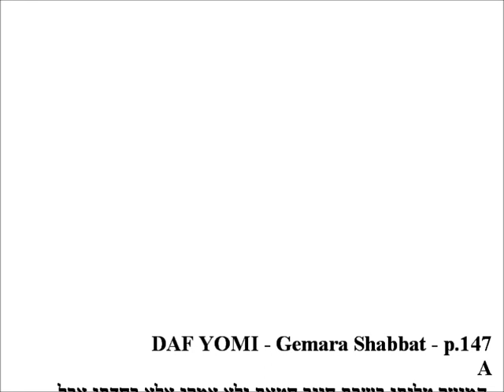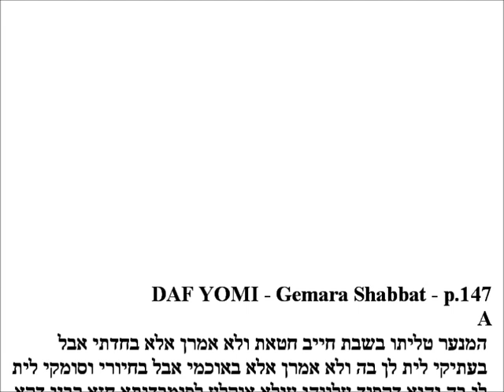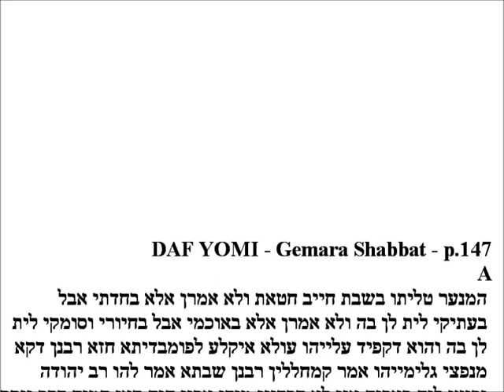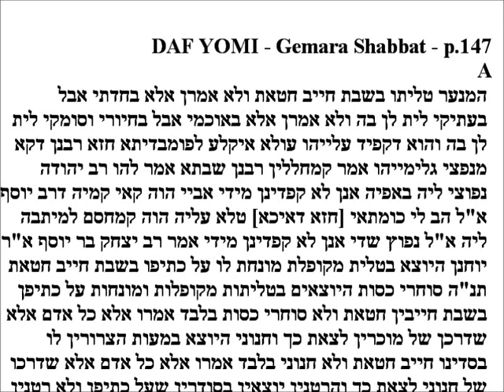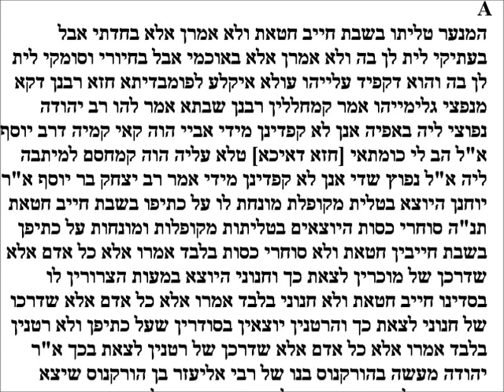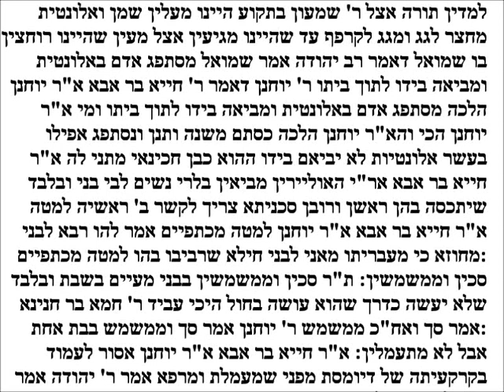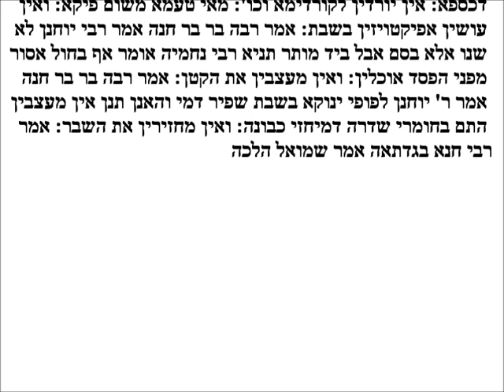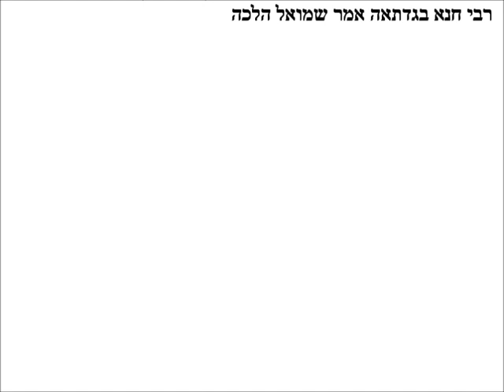Daf Yomi - Gemara Shabbos p.147